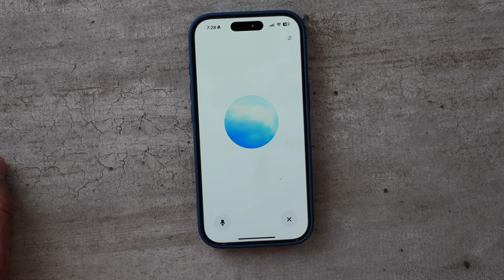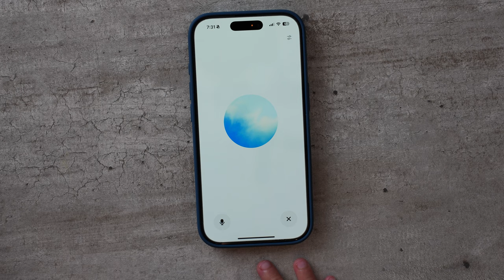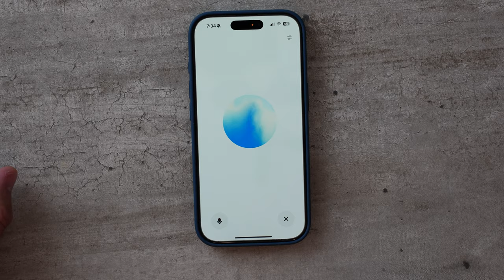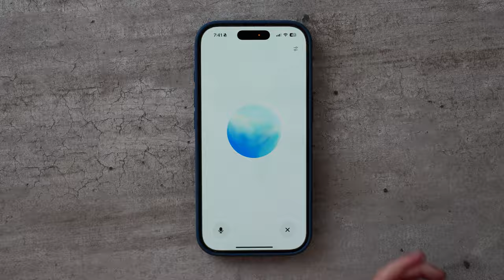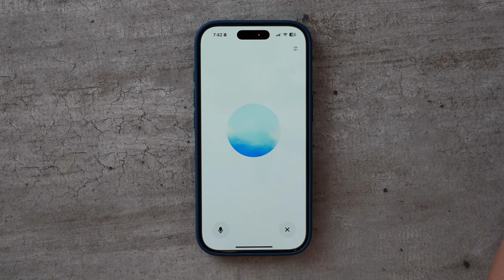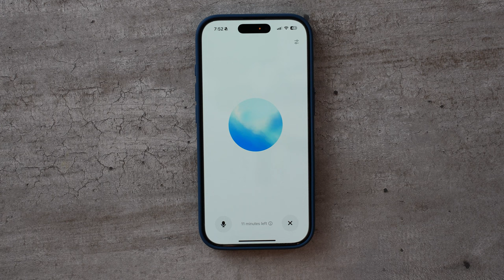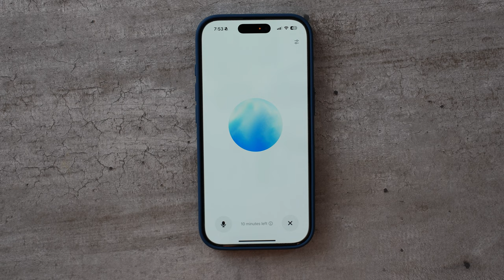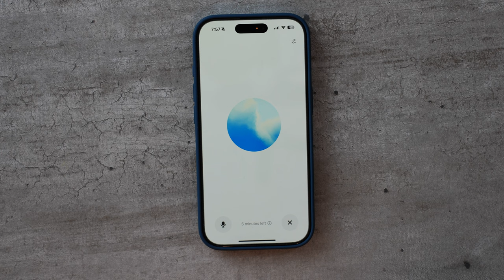3 Year old Interacting with New Chat GPT "ADVANCED VOICE"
In this video a 3 year old and his father interact with Chat GPT's new "Advanced Voice" feature.

Is this the future of Ai?  Have I found a new babysitter for my son or maybe a new personal assistant for my business?  In this video we see just how interactive Chat GPT's new Advanced Voice mode can be when interacting with both a toddler and a grown parent.